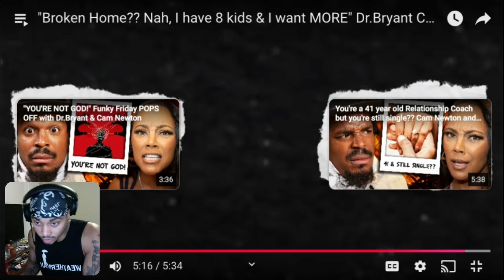Former NFL QB Cam Newton is creating Broken Homes and doesn’t realize It!!